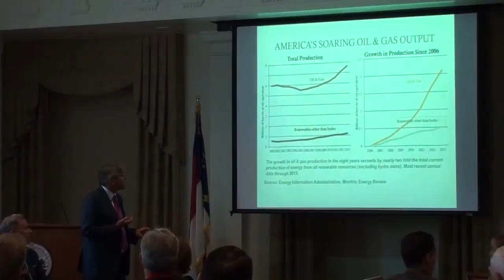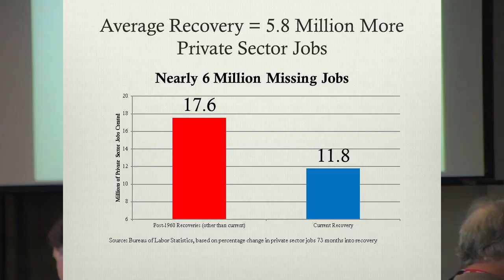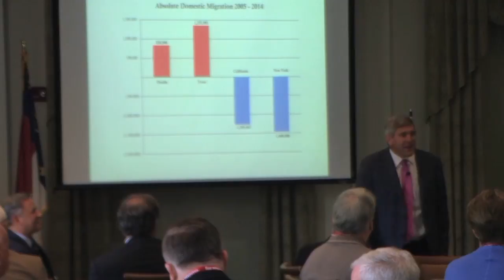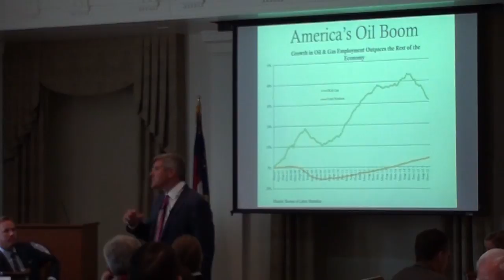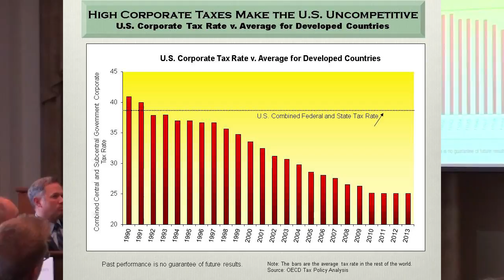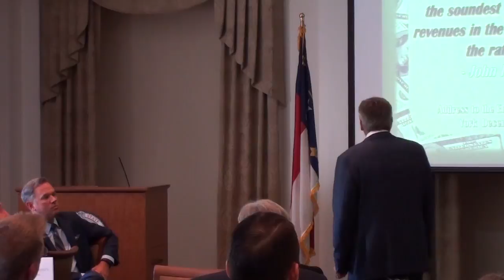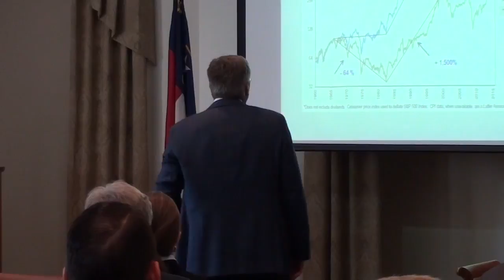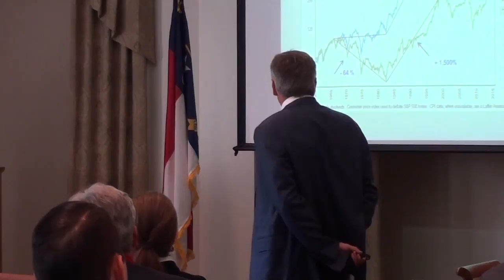Civitas Keynote Address by Stephen Moore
Stephen Moore, Founder and former President of The Club For Growth, writer for the Wall Street Journal and now Senior Economist at The Heritage Foundation, provided the keynote address in Raleigh recently at a meeting of the Civitas President's Club.  He explains in simple terms what has been going on in our economy and why, and what we can expect for the future following November's election.  He also provides a contrast between the fiscal policies of Donald Trump and Hillary Clinton.  He is introduced by Civitas Board Chairman Mr. Bob Luddy.